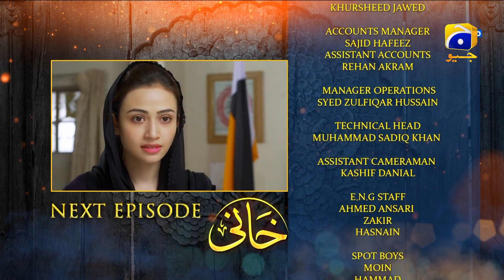Khaani Episode 05 Teaser [HD] - Feroze Khan - Sana Javed